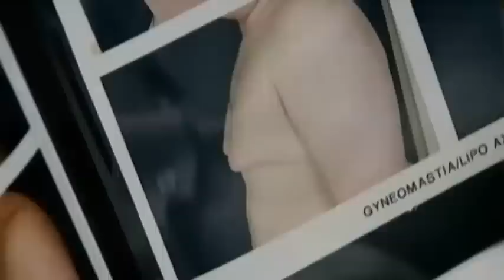Alex's Story of his Gynecomastia Surgery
Gynecomastia Surgery |  Alex's Story of his Gynecomastia Surgery | Miguel Delgado M.D.| Gynecomastia
San Francisco Bay Area, California - The British Broadcasting Corporation (BBC) comes to the San Francisco Bay Area to film a young man undergoing gynecomastia surgery, male breast reduction surgery, also referred to as Manboobs treatment. This young man, from Texas, tells his complete story about his life dealing with gynecomastia. This is a moving documentary.
Miguel Delgado, MD is a gynecomastia surgeon.  He has offices in San Francisco and Marin County.
or Call Today - 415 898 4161.

Visit Dr. Delgado's website to view gynecomastia before and after photos. Information about gynecomastia recovery, gynecomastia surgery recovery, and the other possibilities of how to get rid of gynecomastia.

Part 2 Gynecomastia Male Breast Reduction Surgery - Part 2- Pre-Op Exam– The Journey Of Three Men

Part 3 Gynecomastia Male Breast Reduction Surgery - Part 3 – Surgery Day– The Journey Of Three Men

Part 6 Gynecomastia Male Breast Reduction Surgery - Part 6 –Final Thoughts– The Journey Of Three Men

Category
Science & Technology